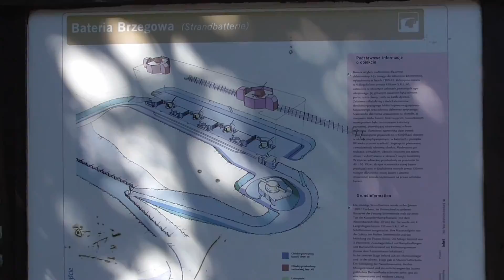Bateria artylerii nadbrzeżnej w Świnoujściu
Bateria artylerii nadbrzeżnej wybudowana w latach 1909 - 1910. Uzbrojona w 4 długolufowe armaty 150mm, ustawione w otwartych osłonach pancernych typu okrętowego.
Głównym zadaniem baterii była ochrona portu, ujścia Świny i redy.